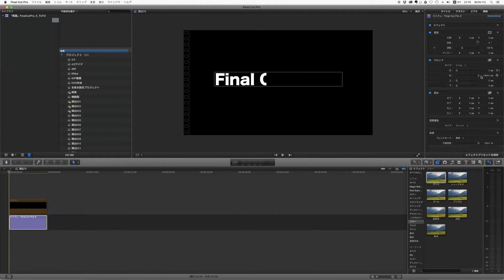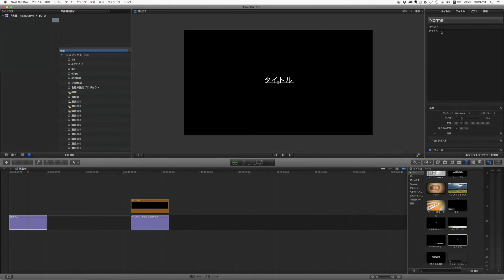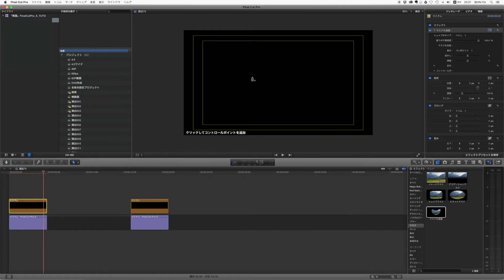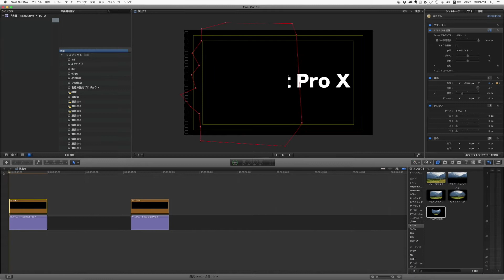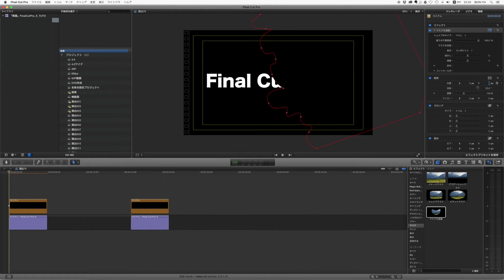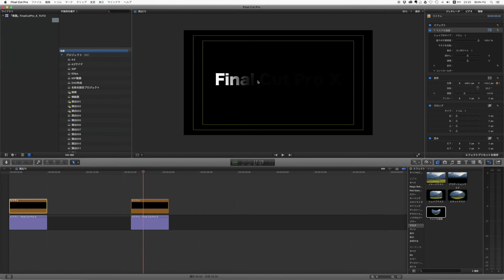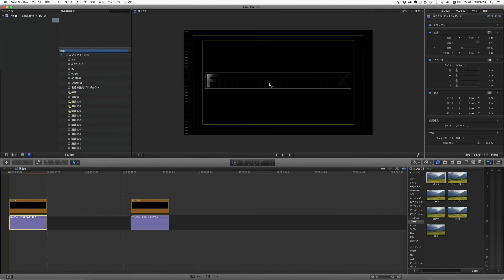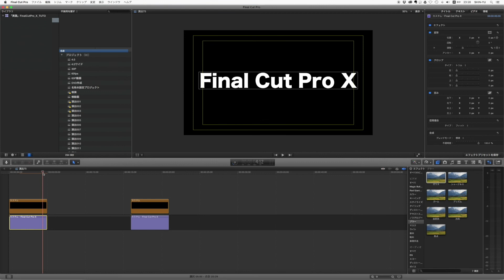【FCPX】グラデーションで浮かび上がるテロップアニメーションの作り方【How to use Final Cut Pro X】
グラデーションで浮かび上がるテロップアニメーションの作り方について解説しています。